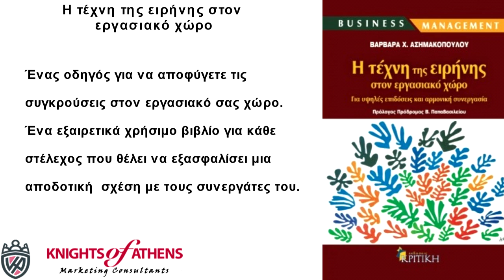Η ΤΕΧΝΗ ΤΗΣ ΕΙΡΗΝΗΣ ΣΤΟΝ ΕΡΓΑΣΙΑΚΟ ΧΩΡΟ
Η τέχνη της ειρήνης στον εργασιακό χώρο
Εκδόσεις ΚΡΙΤΙΚΗ
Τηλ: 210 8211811